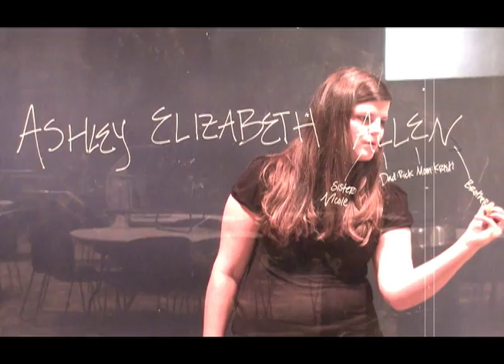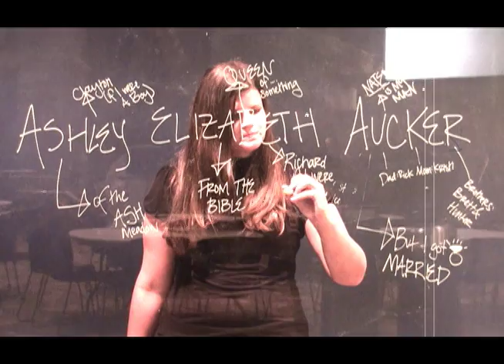"names" -Ashley Aucker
from the "names" video series.